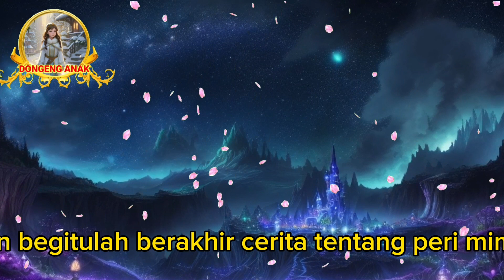ADA APA DENGAN MIMPI TIMMY | dongeng anak | cerita dongeng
Dahulu kala, di negeri yang jauh di langit, ada sebuah kerajaan ajaib yang diperintah oleh seorang Ratu Peri yang bijak dan baik hati. Nama kerajaan ini adalah "Mimpilandia," dan di sana, mimpi adalah harta yang paling berharga.

Di dalam Mimpilandia, terdapat Peri-peri kecil yang bertugas mengatur dan menjaga mimpi-mimpi. Yang paling istimewa di antara mereka adalah Peri Mimpi, seorang wanita muda dengan sayap perak berkilau dan rambut panjang berwarna lavender.

Peri Mimpi memiliki tugas penting: dia harus memastikan bahwa semua mimpi yang tiba di Mimpilandia adalah mimpi yang indah dan penuh kebahagiaan. Dia menjalankan tugas ini dengan cermat dan penuh cinta.

Suatu hari, ketika Peri Mimpi sedang memeriksa mimpi-mimpi yang baru tiba, dia menemukan sebuah mimpi yang sangat istimewa. Mimpi itu adalah tentang seorang anak laki-laki kecil bernama Timmy, yang bermimpi menjadi seorang penjelajah ruang angkasa dan menjelajahi planet-planet yang belum pernah terjamah.

Peri Mimpi sangat terpesona oleh mimpi Timmy. Dia bisa merasakan semangat dan keinginan yang begitu kuat dalam mimpi itu. Namun, saat dia mencoba membawanya masuk ke Mimpilandia, sesuatu yang aneh terjadi.